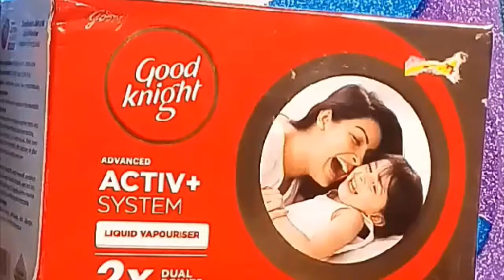Good Night Active ➕ Review | How to use good night active + | BloggeR Tube